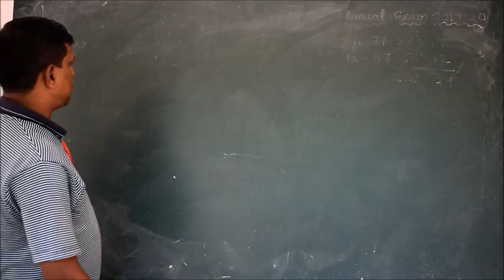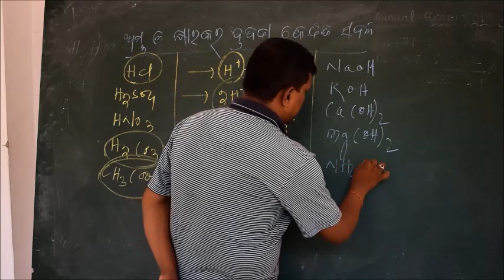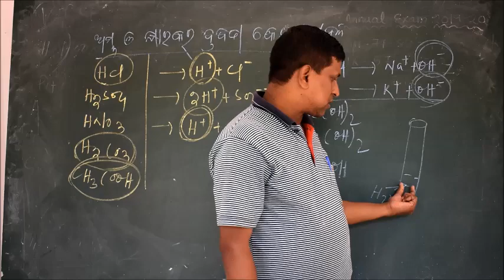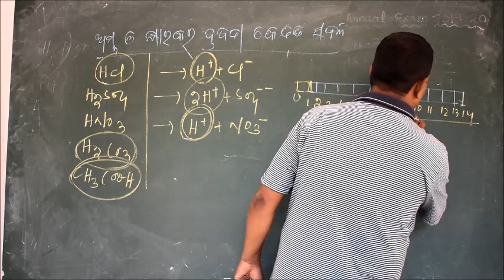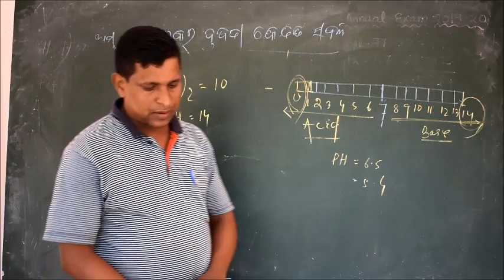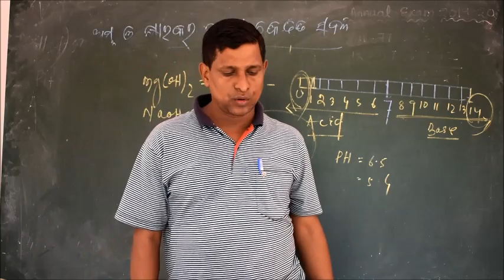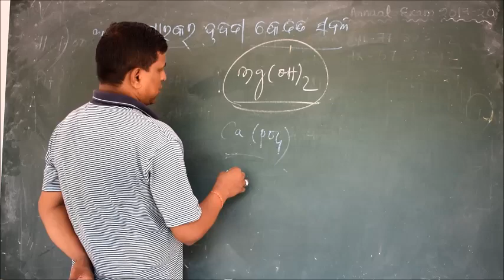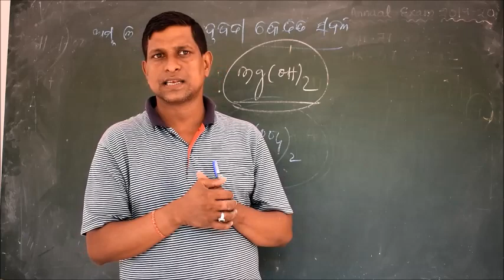Acids, Bases & Salts(10th Physical Science)Part-4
ଅମ୍ଳ ଓ କ୍ଷାରକର ଦ୍ରଵଣ କେତେ ସବଳ